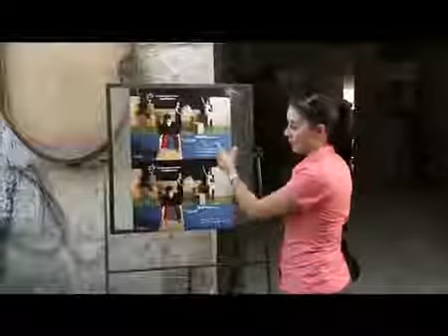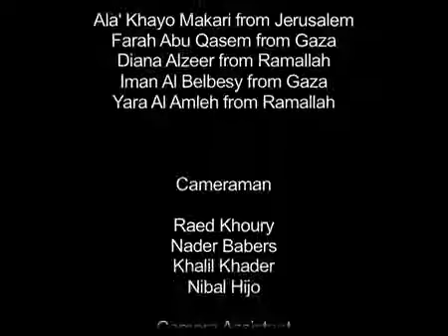La Wein in the news